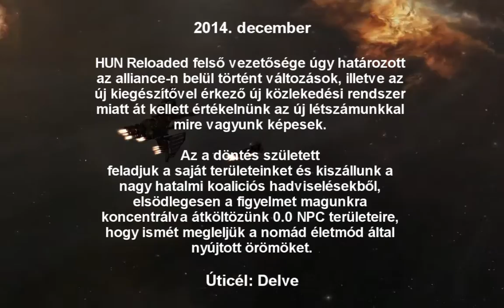EVE-Onlne: Fear the arrows of HUNs (2015) (Hungarian version)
Video @ CCP
Music @
Thomas Bergersen - Children of the Sun (feat. Merethe Soltvedt) NEW 2015
Two Steps From Hell - Star Sky (Thomas Bergersen) 2015